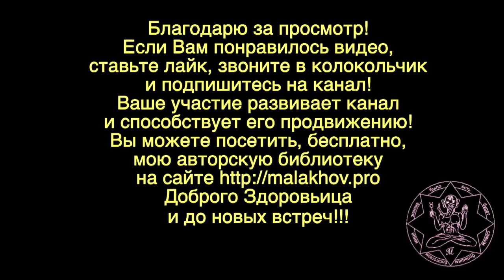ВЕЧЕРНИЙ. ПРОМЕНАД. Малахов.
Вечерний променад - это прогулка тихим вечерком наедине со своими мыслями. Мысли бывают разные и не все они наши собственные. Вот и остаемся мы на променаде вечерним и рассуждаем на самые различные темы.